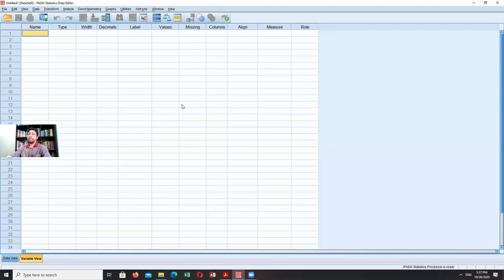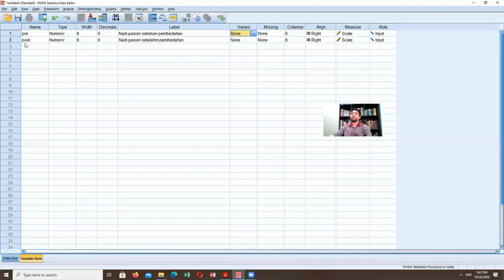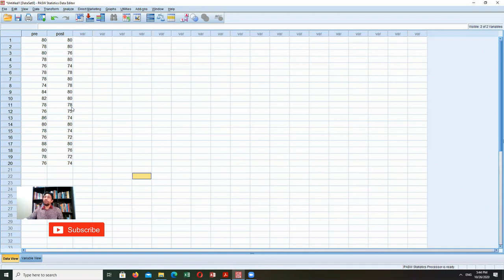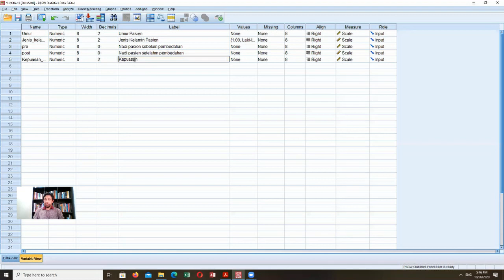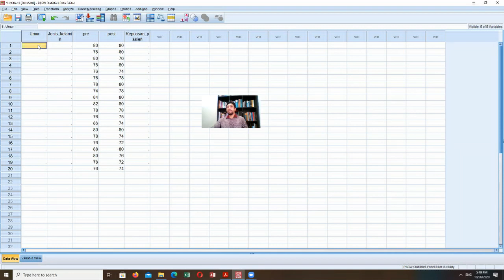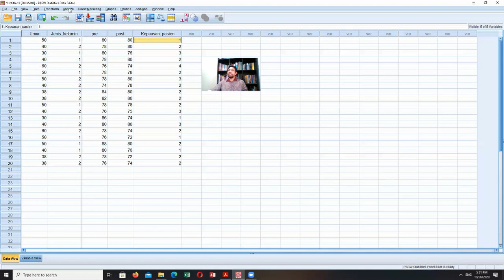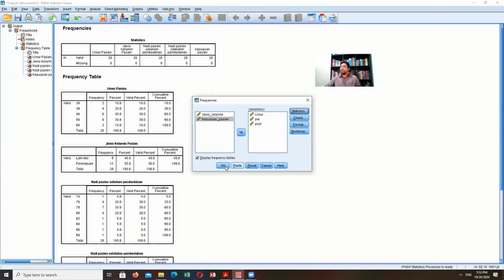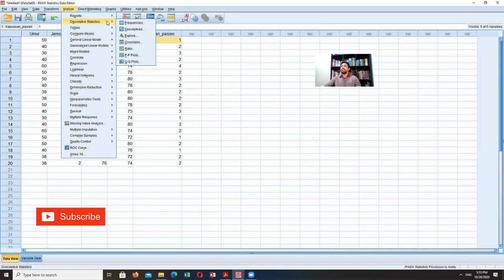MEMULAI SPSS: MEMBUAT VARIABLE, DATA ENTRY DAN NALISIS DATA DESKRIPTIF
Video ini menjelaskan tentang cara memulai SPSS dengan mudah bagi pemula, setting variables, data entry, dan analisis data deskriptif